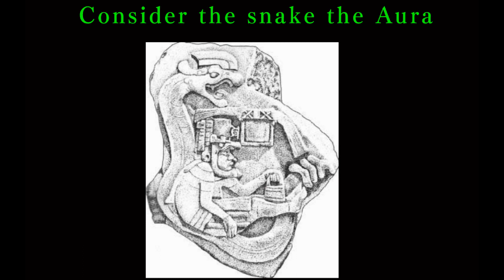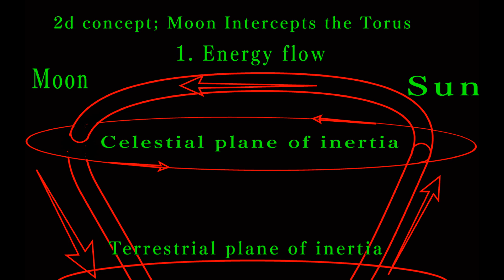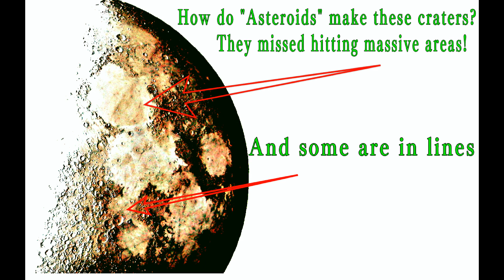Moon and Earth pt6[Full Moon December 22, 2018]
A model of energy flow using the Olmec Serpent key as a rough model, deeper analysis of the moon craters, pattern matches of different geographical locations on earth.  some Faces/creatures in the patterns .